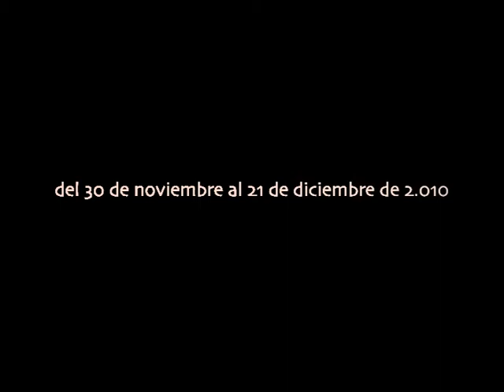GALERÍA DE ARTE MAIKA SÁNCHEZ -LAS DOS ORILLAS DE JESÚS COYTO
Galería Maika Sánchez
C/ Moratín nº 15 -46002- Valencia . TELF. 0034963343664
"La Galería de Arte Maika Sánchez tiene el placer de anunciar una nueva exposición del consagrado artista Jesús Coyto, que sigue evolucionando mediante un nuevo punto de vista que emerge desde dos legendarias aguas, las del Mediterráneo y las del Ganges.
"Las dos orillas", tal y como ha titulado él artista, es fruto de su sensibilidad adquirida por la experiencia de conocer por si mismo estas aguas, dos fluidos que se contraponen, por un lado la Mare Nostrum donde se han batallado en tantas ocasiones diferentes civilizaciones europeas desde tiempos inmemoriales por su control, la lucha y la fuerza materia siempre presentes han sido representados ahora por sus ahora muy habituales regatas.
 Por otro cauce existe el Ganges, el río más sagrado de la India y donde se reúnen cientos de millones de personas para purificar sus almas. La espiritualidad del lugar es visible por la disgregación de la materia, una materia que ahora no cuenta, figuras que se perfilan y su alma se ve a través de los mantos y la técnica genuina de este autor con una paleta de colores acorde con su esencia.
 Como una ensoñación se nos presenta esta obra que fascina a quien lo contempla y que nos detiene a calmar la sed de nuestro espíritu."